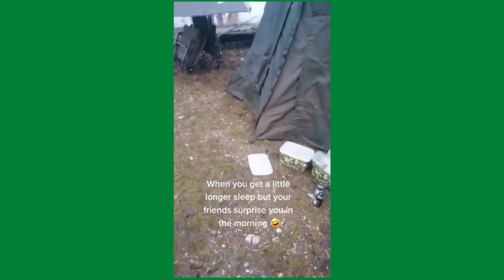Carp Fishing Run Pranks | COMPILATION 1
Korda - carp fishing equipment
Fox international - carp fishing equipment
CARP ACTIVE Premium Tee : tny.im/QhsG4
CARP ACTIVE Classic Pullover Hoodie: tny.im/KBs1R
CARP ACTIVE Unisex Zip Hoodie: tny.im/13yvl